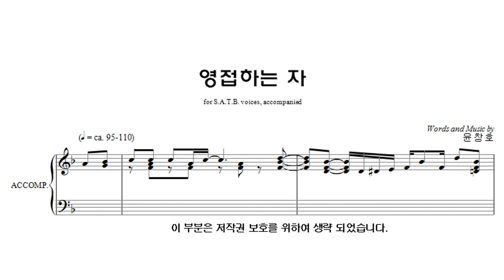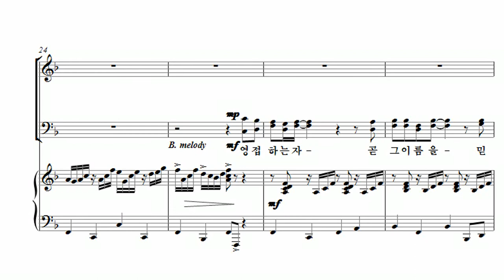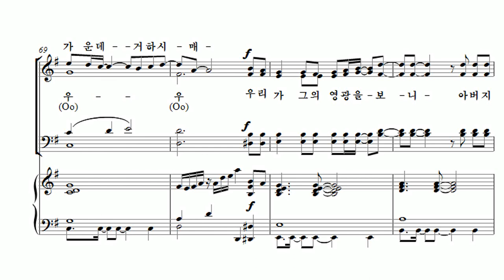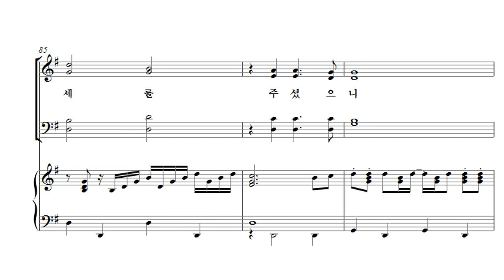[유빌라테 26집] 20. 윤창호 - 영접하는 자